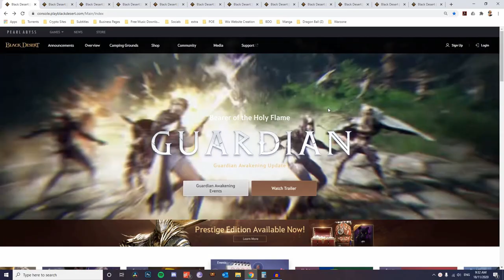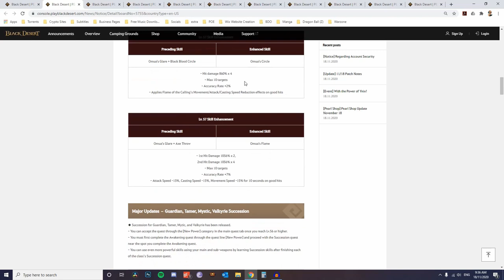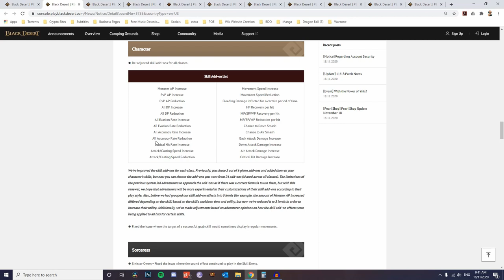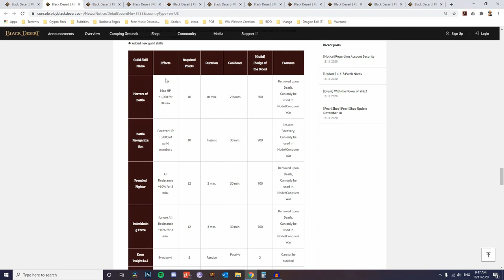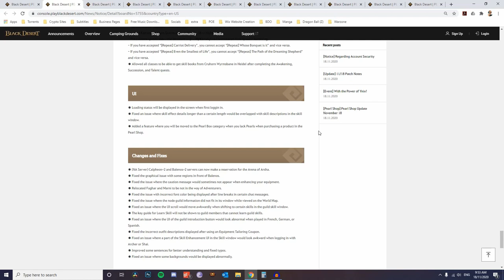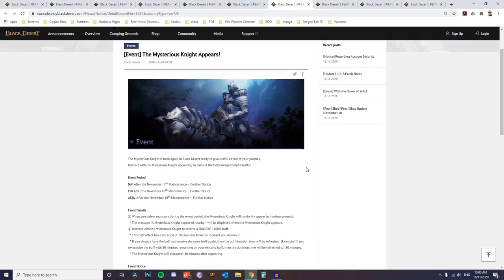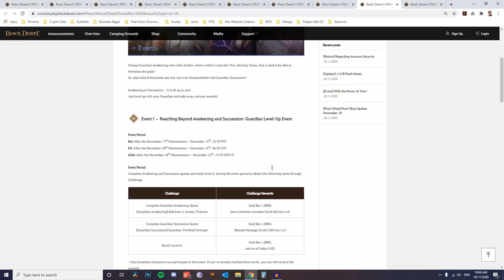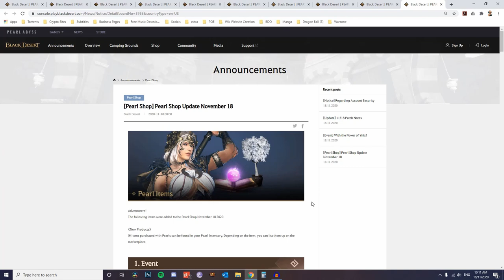Black Desert Console - Gaurdian / Tamer/ Mystic / Valk Succession, Major Game Updates and Changes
What's going on adventurer's!? In today's video we take a look at the new class changes, Guardian Succession and awakening and the next 3 classes to recieve succession. We also look at whats new in game and what the latest events are!

Join me on discord to chat all things BDO (Black Desert) and everything else
Discord and also to stay up to date with what's happening.